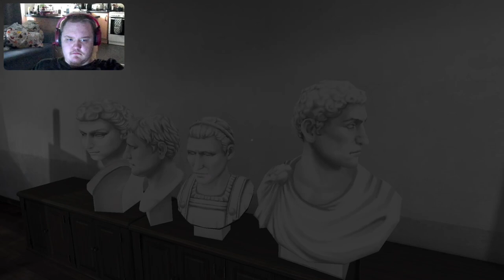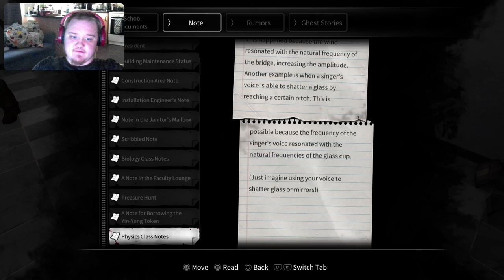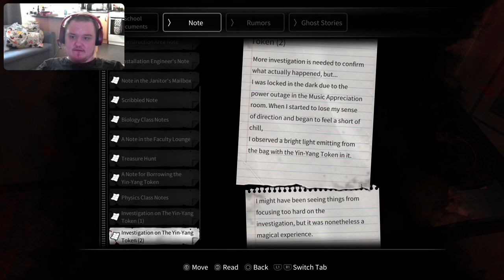So Many Ghosts In The New Building (WhIte Day A Labyrinth Named School Part 3)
In todays episode we continue our adventure in White Day A Labyrinth Named School finally accessing the new building of the school which comes jam packed with plenty of ghosts including another janitor to hunt us down as we further our search for an exit from the school.
0:00 intro
0:10 video
44:40 outro
Links to other series you might enjoy: